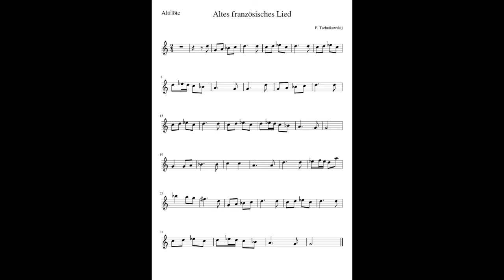Altes französisches Lied LANGSAM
A. Cavalli, Musikschule Lahr